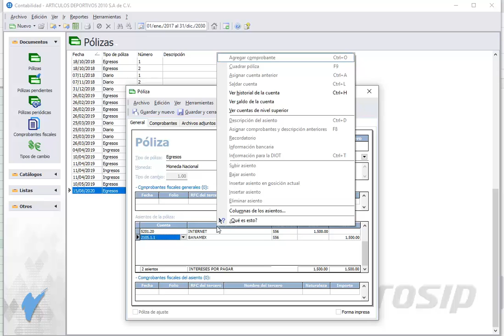Microsip Contabilidad: Cómo revisar el historial de la cuenta desde la póliza